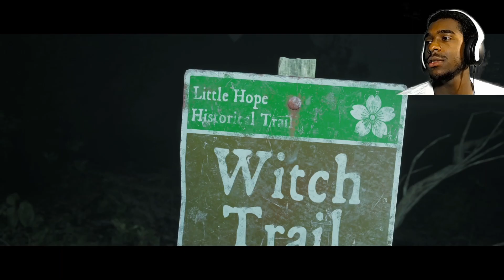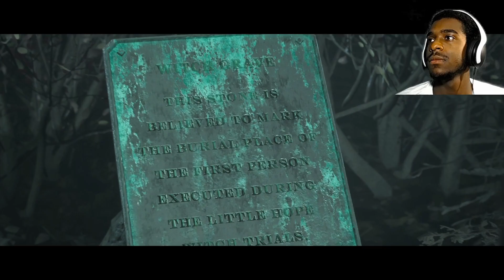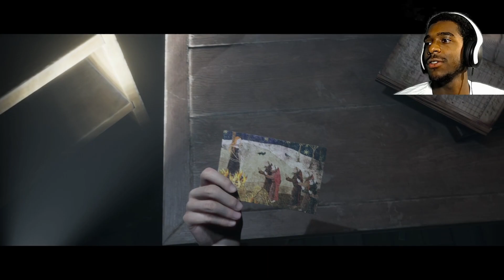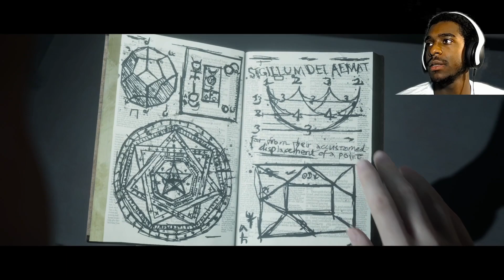ANGELA IS A GONER!!! | The Dark Pictures: Little Hope: Ep. 4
We are back with a new episode of Filmin Freaky Fridays (FFF)!
 Lets get lit and get scary!

Warning! (There is cussing and slight yelling)

If you enjoyed the intro and outro music choices, I will drop the link to listen to those songs.

Remember to have fun and let me know what you think.